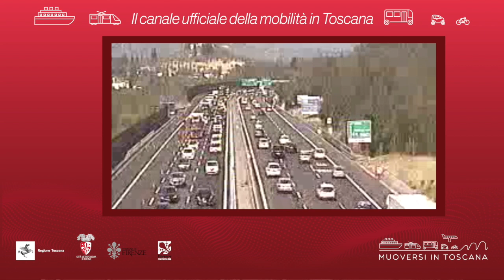Muoversi in Toscana - Edizione delle 9,30 del 19 luglio 2021